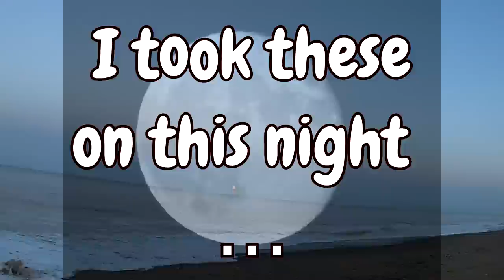VERNS SEA FISHING | AUTUMN CODLING ON THE YORKSHIRE COAST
Autumn codling on the Holderness coast. A great sea fishing trip catching fish and having a laugh.

Edited by Tom